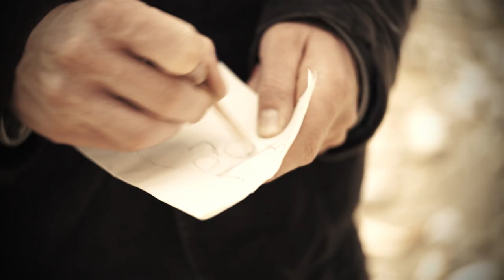"Witness The Witless of a Gold Pandemic" | Western Short Film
Witness The Witless of a Gold Pandemic by The Helmers

Unselected yet award winning...don't ask me how or why...or what...

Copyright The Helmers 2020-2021